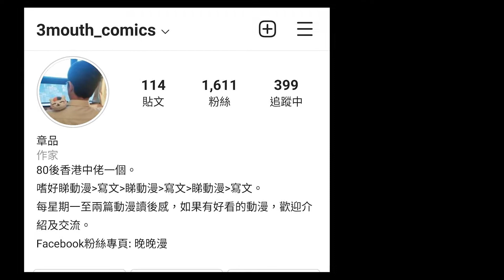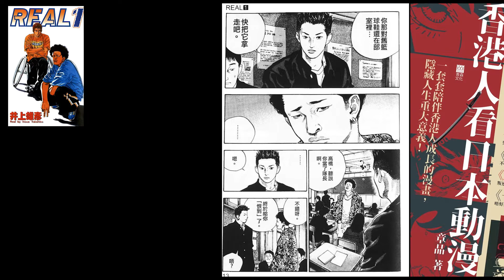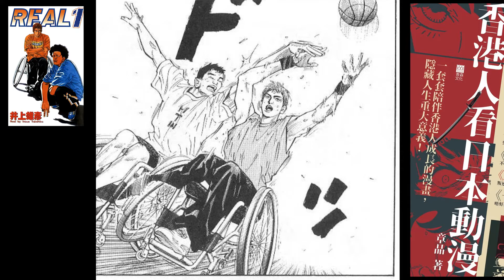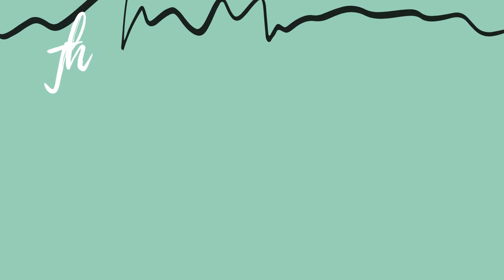港人講漫|男兒當入樽《SLAM DUNK》漫畫家井上雄彥為推廣輪椅籃球所畫的《REAL》|廣東話有聲書|網絡口述故事|講者:章品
井上雄彥於1996年完成《SLAM DUNK》，後來短期連載Marker網上漫畫《BUZZER BEATER》，1998年跳到講談社展開《浪客行》的長篇連載。

當年有不少fans也因為他不再畫籃球題材而沒有追看，怎知1999年他又回到集英社繪畫《REAL》（與「WHEEL（車輪）」讀音相近），雖然從籃球變了輪椅籃球，但看到他最喜歡的籃球相關題材實在令人感恩。

創作時他不時出外取材，親身到世界殘障奧運會採訪，甚至擔任日本官方媒體記者，寫文章報導比賽，與此同時他也積極參與日本的輪椅籃球活動宣傳活動。

漫畫《REAL》中的三位主要角色~
一位是從高中自行退學、對於自己引起車禍造成他人一生的傷害而感到自責而希望成為職籃選手來贖罪的野宮朋美。

一位是輪椅籃球中的強力選手、卻因為與隊友不合而一度離開球隊之後又回隊的戶川清春。

一位則是自尊心強而且實力高超的籃球選手、但卻因為車禍造成半身不遂而一直難以接受現實的高橋久信。

這三個人用自己的方法各自走向REAL（現實）